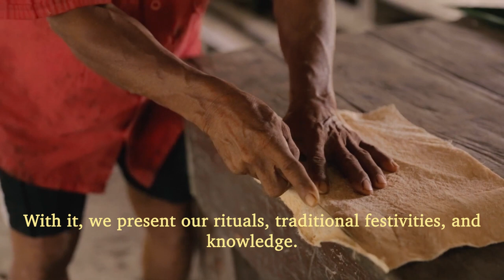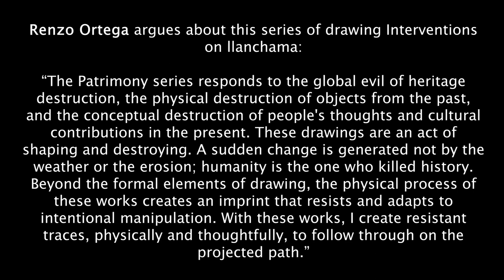PATRIMONIO HERITAGE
A series of drawing Interventions on “Llanchama” (Amazonian tree bark) by Peruvian/American artist Renzo Ortega.

January 16 – May 18, 2023.
John Hope Franklin Center Gallery
Llanchama (or Yanchama) is a natural textile used by multiple indigenous communities of the Amazon. Because of its origin, it does not need to be waived, it is considered a “Gift” from mother nature, and also a way to teach how to make textiles in situated contexts. It is widely used in the production of material culture. It comes directly from the great sapucaia inner bark (Lecythis Pisonis), which peels naturally due to its rapid growth in the forest. Llanchama is used for ritual garments, blankets, diapers (for babies), baskets, sifters, nets, etc.
Peruvian American artist Renzo Ortega got the llanchama for this series from a well-known Amazonian artist (painter) Brus Rubio Churay (Bora-Uitoto) as a “Gift,” back in 2016.
PATRIMONIO is an opportunity for innovation and a welcomed disruption – of the status quo (in art and culture) that has led us woefully, gruesomely far down the road of degradation.

Ortega argues about this series of drawing Interventions on llanchama:
“The Patrimony series responds to the global evil of heritage destruction, the physical destruction of objects from the past, and the conceptual destruction of people's thoughts and cultural contributions in the present. These drawings are an act of shaping and destroying. A sudden change is generated not by the weather or the erosion; humanity is the one who killed history. Beyond the formal elements of drawing, the physical process of these works creates an imprint that resists and adapts to intentional manipulation. With these works, I create resistant traces, physically and thoughtfully, to follow through on the projected path.”

Miguel Rojas-Sotelo

Extra footage.
Brus Rubio: Combining Cultures and Communicating through Art. Smithsonian Folklife
Qué es la yanchama? Amazonas documental. Buscando la raíz

Durham, NC.

2023